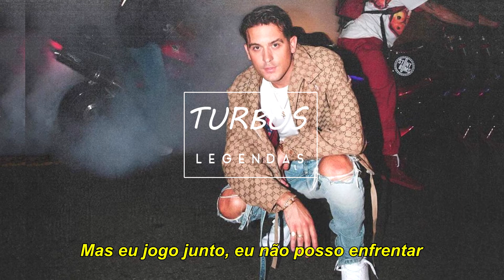G-Eazy - Fried Rice [Tradução/Legendado]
*ATENÇÃO TODOS OS DIRETOS DA MÚSICA PERTENCEM AO ARTISTA*

G-eazy fried rice legendado
G-eazy fried rice letra
G-eazy fried rice tradução